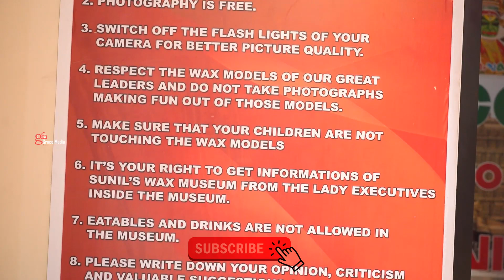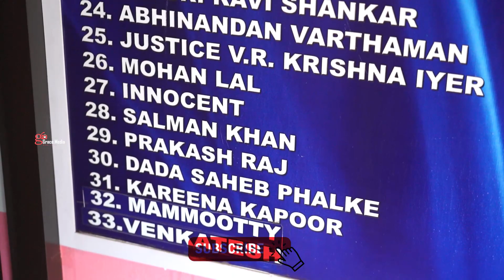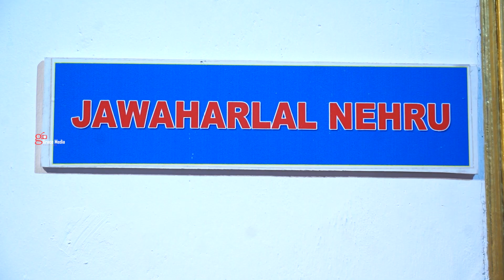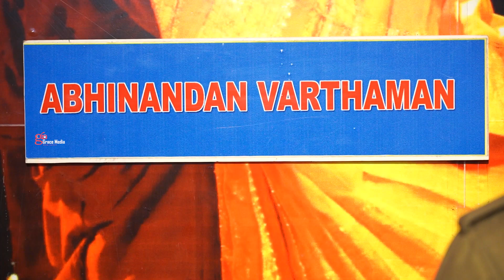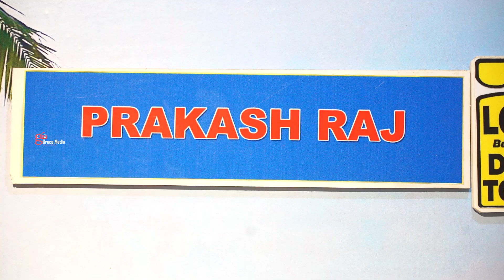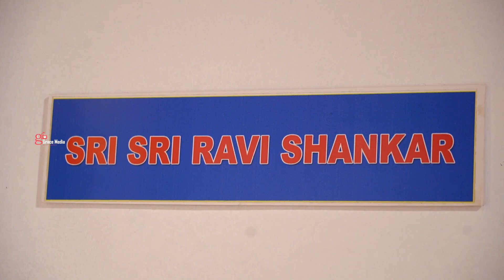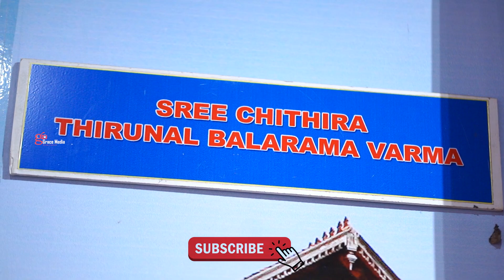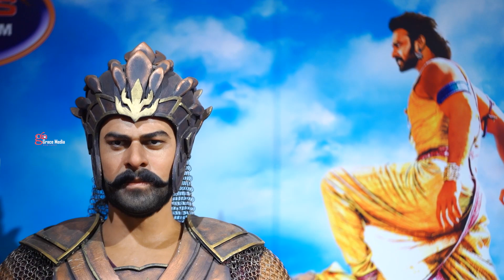Sunil'S Wax Museum Thiruvananthapuram | Malayalam Vlog | Grace Media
Wax Museum Thiruvananthapuram | Malayalam Vlog | Grace Media